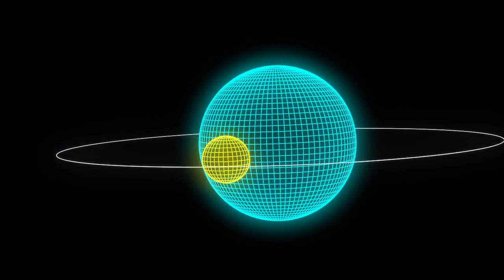Gurren Lagaan - (Interstellar Trailer)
A new edit merging Gurren-Lagaan with the 2014 film Interstellar. This is an edit I plan on submitting to Anime Expo as well so PLEASE show some support ;)